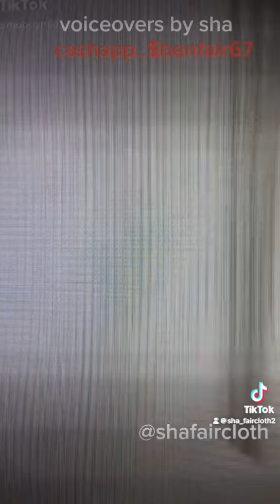Pets gone human: Comedy voiceovers by sha😂😂😂😂